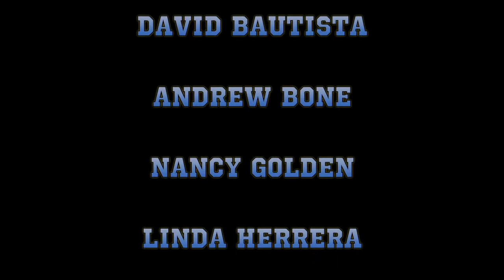SKCE Presents: "College Begins at Home" Conference, Lecture by David Bautista